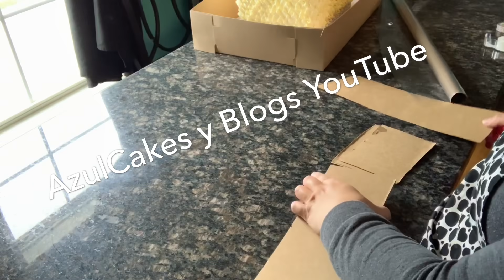Cajas Grandes Hechas en casa para Pasteles Altos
HOLA HOLA BIENVENIDOS A SU CANAL MI CANAL 🥰❣️ DIOS LES BENDIGA GRANDEMENTE 🙏🏻 GRACIAS POR PERTENECER A ESTE BELLO PROGRAMA 🌹💐🎉❣️🙏🏻🥰

🥰HOJA ARROZ🥰
100 Count Edible Rectangle Wafer Paper, 8 by 11-Inch, White

❣️TINTA COMESTIBLE❣️
Sotek Edible Ink Cartridge Replacement for PGI-270XL CLI-271XL 270 271, Work with MG6820 MG5720 TS6020 TS5020 Cake Printing (1 Set, No Gray, 5-Pack)

 🖨 IMPRESORA 🖨
Canon PIXMA TS6020 Wireless All-in-One Compact Inkjet Printer with Print, Scan, Copy (Black) + Set of Ink Tanks + Photo Paper Sample + USB Printer Cable + HeroFiber Ultra Gentle Cleaning Cloth

📦 CAJAS 📦
Southern Champion Tray 1029K Kraft Non Window Bakery Box, 19" Length x 14" Width x 4" Height (Case of 50)

🎉BASES TECTANGULARES BLANCAS🎉
W PACKAGING WPW4350 1/2 Sheet (18.375x13) White Double Wall Scalloped Edge Cake Pad, Corrugated with Coated Embossed Foil Paper (Pack of 50)

📏 REGLA  ALISADORES GRANDE📏
Mercer Culinary Mercer Rules